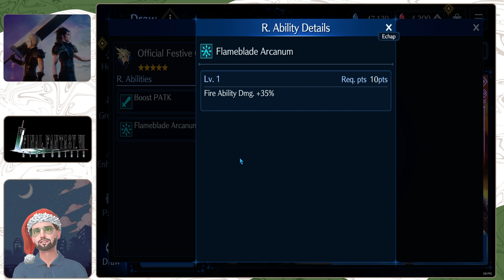Pull ou Veste Cloud et Sephi FEU - Final Fantasy VII Ever Crisis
Aujourd'hui on voit ensemble la nouvelle bannière de Cloud et Séphiroth Feu. Alors Qui va Pull?

Bon visionnage!